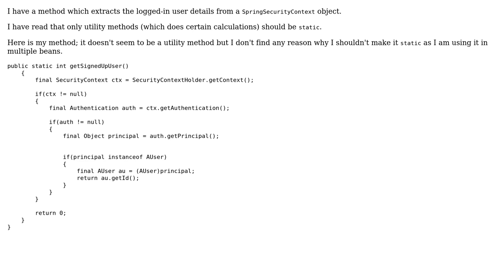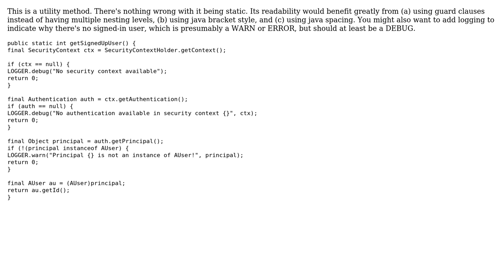Code Review: Static method to get user ID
With thanks & praise to God, and with thanks to the many people who have made this project possible! | Content (except music & images) licensed under CC BY-SA | Music | Images & others | With thanks to user Programmer user ferada user Eric Stein and the Stack Exchange Network Trademarks are property of their respective owners. You are responsible for your own actions.